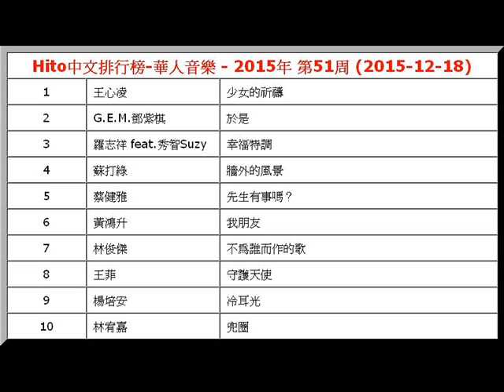2015年-第51周-Hito中文排行榜-華人音樂-王心凌-少女的祈禱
【文章標題】: 2015年-第51周-Hito中文排行榜-華人音樂-王心凌-少女的祈禱
【文章作者】: http.cc音樂-音樂排行榜
【內容分類】: 2015年-Hito中文排行榜-華人音樂-第51周

Hito中文排行榜-華人音樂 - 2015年 第51周 (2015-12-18)
1
 王心凌  少女的祈禱
2
 G.E.M.鄧紫棋  於是
3
 羅志祥 feat.秀智Suzy  幸福特調
4
 蘇打綠  牆外的風景
5
 蔡健雅  先生有事嗎？
6
 黃鴻升  我朋友
7
 林俊傑  不為誰而作的歌
8
 王菲  守護天使
9
 楊培安  冷耳光
10
 林宥嘉  兜圈